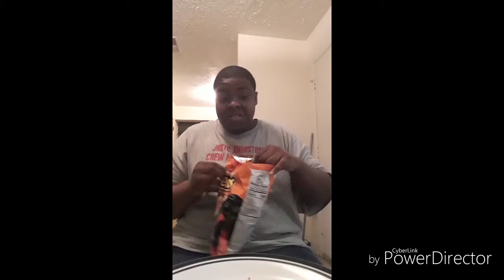Black brand valentina hot sauce and XXTREA flamin hot Cheetos challenge (it got real spicy)🔥🔥🔥